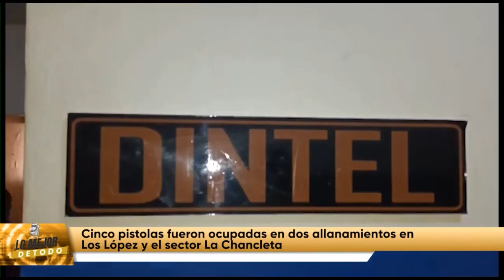Lo Mejor de Todo - Miércoles 03 Abril 2024